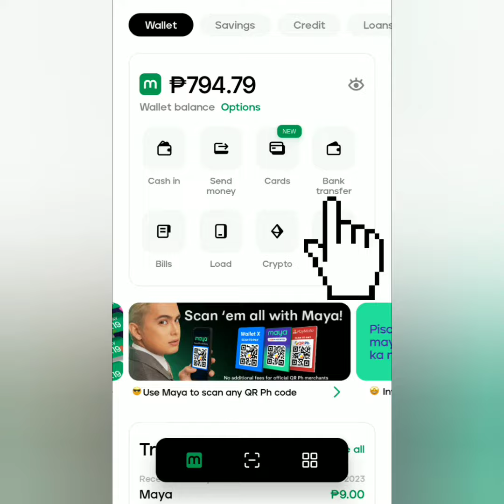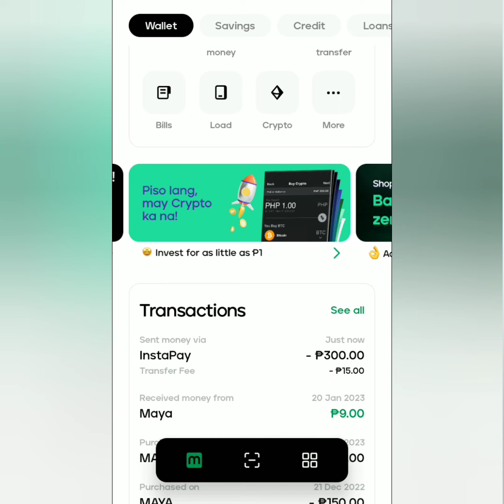Maya to GCash Money Transfer | PayMaya to GCash Fund Transfer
Paano magsend ng pera from Maya to GCash? 😊